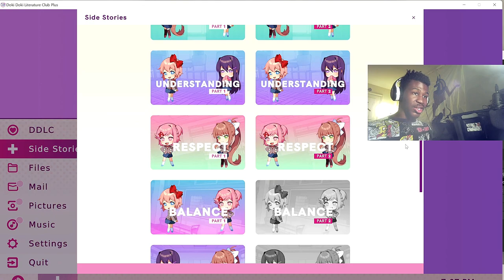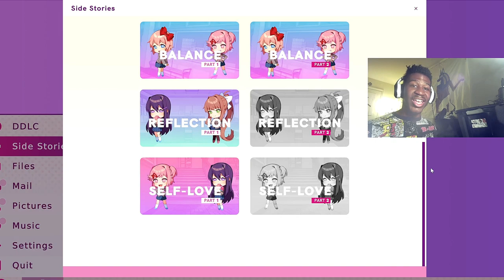THIS IS HOW YOU DON'T MAKE FRIENDS | Doki Doki Literature Club Side Stories(Balance)